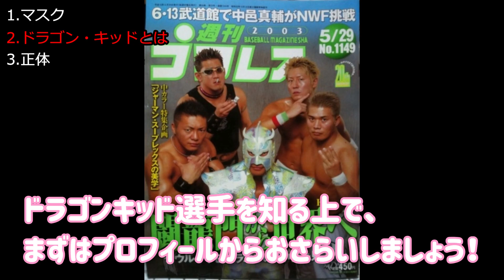ドラゴンゲートのドラゴンキッド正体はやはり…Vtuberが教えるドラゴンキッド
こんにちは！バーチャル女子プロレスラーのリリトです💙
このチャンネルは、プロレス初心者の私が、気になる事を調べて発表するものです。間違えている場合もあると思うので、その時はコメント欄で教えてくださいね😊

【お知らせ】
プロレスらぼではライターを募集しております。

【その他の新日本プロレス動画】
G1 CLIMAX 29出場選手＆ブロック分け発表！【新日本プロレス 真夏の最強戦士決定戦】
新日本プロレスG1クライマックス2019出場志願者が渋滞！モクスリーやKENTA,鷹木信悟やジェリコ、猛暑は避けられない夏
【煽りVTR】飯伏幸太 vs 内藤哲也【新日本プロレス2019.6.9大阪城ホール大会】
【煽りVTR】ウィル・オスプレイ vs 鷹木信悟【新日本プロレス2019.6.5両国大会】
新日本プロレスドミニオン大阪でクリスジェリコは負けたがっていた証拠を発見！オカダカズチカや棚橋弘至はその策略にはまっていた？
【煽りVTR】オカダ・カズチカ vs クリス・ジェリコ【新日本プロレス2019.6.9大阪城ホール大会】
鷹木信悟VS小島聡は新日本プロレスが仕掛けた因縁の物語か？大阪城ドミニオンで組まれた不可解なカードの意味とは
【煽りVTR】ジュース・ロビンソンvsジョン・モクスリー【新日本プロレス2019.6.5両国大会】